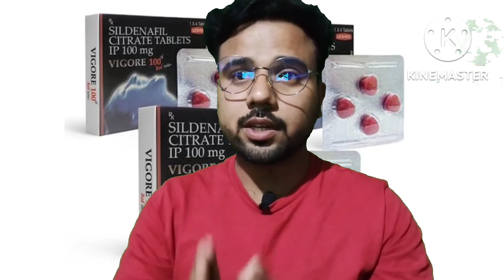Sildenafil Citrate Tablets IP 100mg Vigore 100 | Sildenafil tablet | Vigore 100 mg tablet uses hindi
vigore 100 mg tablet uses hindi
vigore 100 red tablet
vigore 50 tablet khane se kya hota hai
vigore lido spray uses in hindi
vigore 100 tablet khane se kya hota hai
vigore all crops high yield
vigore 100 mg tablet kaise khaye
vigore 50 red tablet in hindi
vigore 100 mg tablet uses telugu
vigora 100 mg red tablet uses in hindi
vigora tablet khane se kya hota hai
vigora 100 tablet
vigora 50 mg red tablet uses in hindi
vigora khane se kya hota hai
विगोरा टेबलेट
sildenafil citrate tablets ip 100mg how to use
sildenafil tablets ip manforce 100
sildenafil citrate tablets vega 50
sildenafil 50 mg experience
sildenafil tablet kis kaam aati hai
sildenafil citrate tablets ip 25 mg uses
sildenafil citrate tablets
sildenafil citrate tablets ip 100mg how to use in hindi
sildenafil citrate tablets 100mg
sildenafil citrate tablets ip 100mg how to use sildenafil citrate 100mg tablet uses in hindi manforce 50 mg tablet uses in hindi
manforce 100 mg tablet uses in hindi
sildenafil tablet
fire 100mg tablet
sildenafil tablet 100 mg
sildenafil citrate tablet
manforce tablet
sildenafil citrate 100mg tablet
Silditop 100mg Tablet
Sildenafil Citrate Tablet ip 100mg
चुपके से किसी लड़के के खीला दो आपके विसतर
vigore 100 mg tablet
vigore 100 mg tablet uses in hindi
vigore 100 tablet
vigore 100
vigore 100 mg
vigora 100 tablet
vigore, vigora 100mg
vigora 100
vigora 100 tablet review
vigore 100 red tablet use in hindi
vigorex 100 খাওয়ার নিয়ম
vigore 100 mg red tablet uses in hindi
vigore tablet
how to use vigore 100mg tablet
tab vigore 100
vigorex
vigora 100mg tablet
vigore 100 tablet, vigore 100
vigore 100 mg
vigora 100 tablet
vigore, vigora 100mg
vigora 100, vigore 100 red tablet
vigore tablet
tab vigore 100
vigorex
vigora 100mg tablet
Hamara medical channel with Pawan sharma

Vigore100Mg TabletReview
Vigore100mg TabletKeFayde